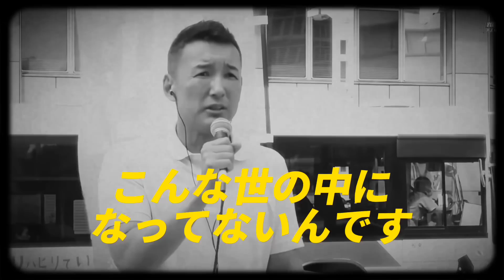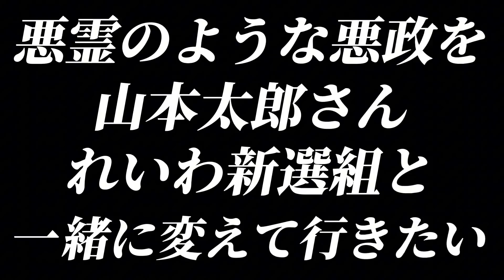【山本太郎】祈るだけで変わるならこの世は平和になってます【れいわ新選組】山本太郎